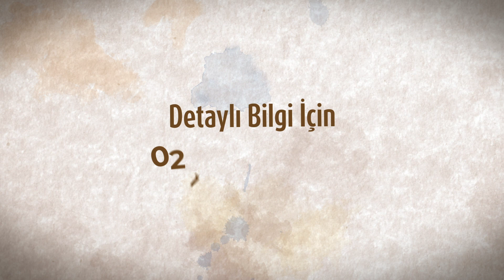Zekâtlarınız İhtiyaç Sahiplerine Umut Oluyor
Ramazan bereketini, hatırlanmayı bekleyen ihtiyaç sahipleriyle paylaşıyor, mutluluklarına ortak oluyoruz.

Zekâtlarınız; kimsesiz, muhtaç, yetim ve afetzede vatandaşlarımızın yüzlerini güldürmeye vesile olsun.